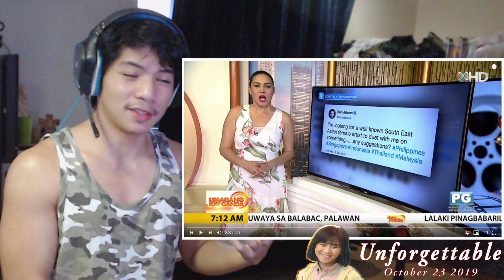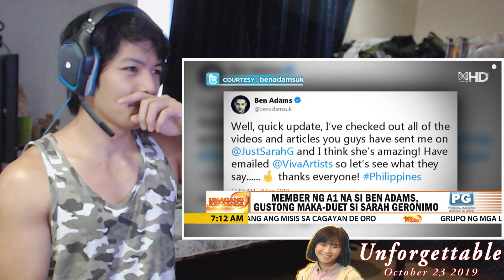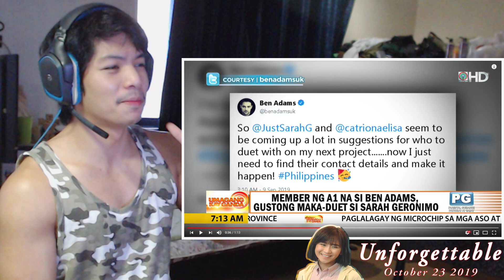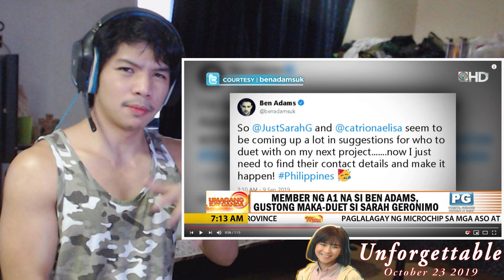Sarah Geronimo possible collaboration with Ben Adams of A1 - RandomPHDude Reaction